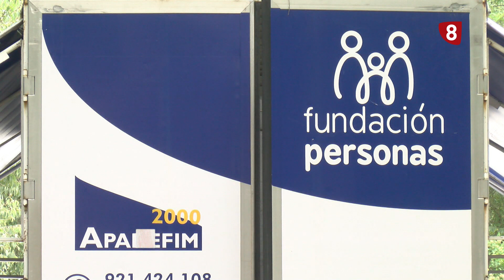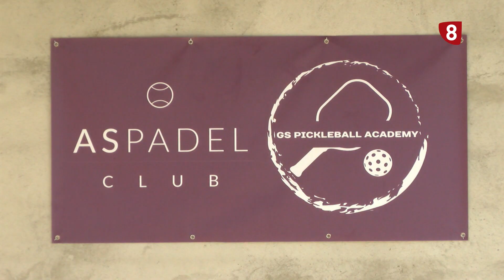8 Magazine Segovia. Lunes 7 de octubre de 2024